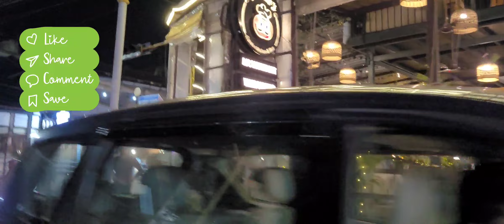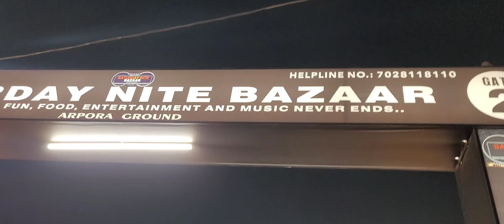Saturday Nite Bazaar Goa Vlog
Hi Friends,
Today we went to Saturday Nite Bazaar in Arpora. @MaShTuber

@Shilpi Ghoshal